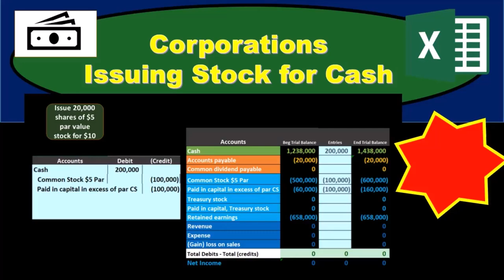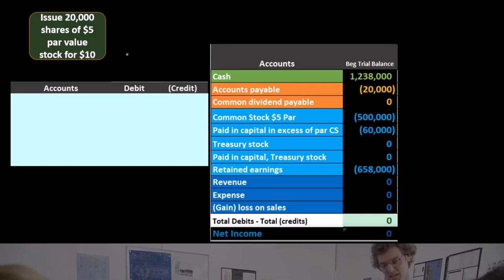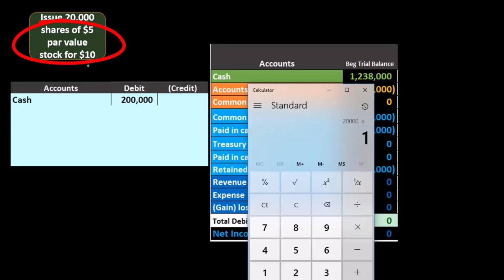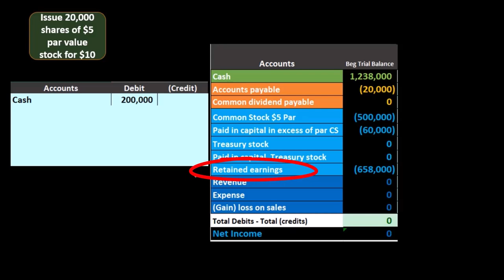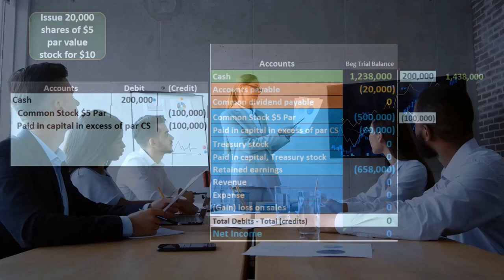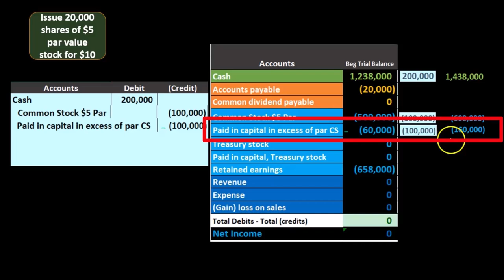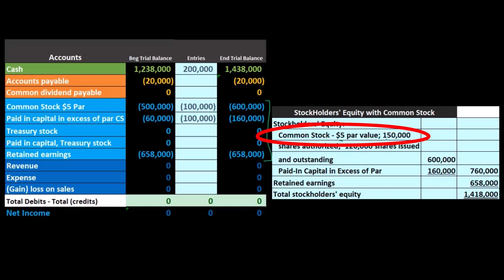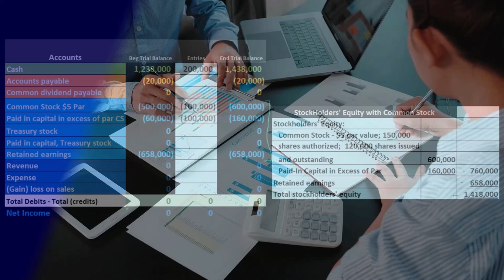Acciones por efectivo 20 Contabilidad financiera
Acciones por efectivo
Contabilidad financiera